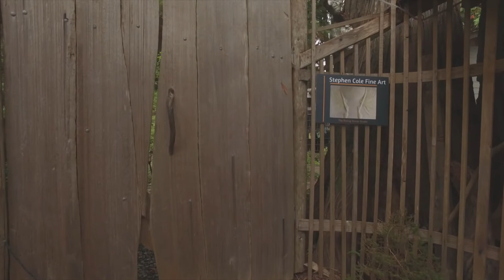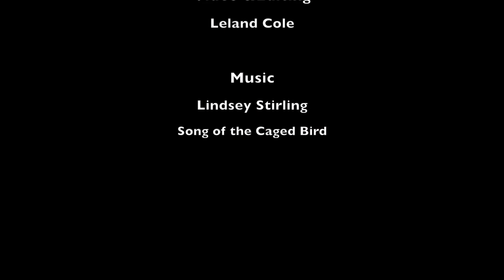Gabriola Thanksgiving Studio Tour 2017- Studio #45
Stephen Cole @ The Rising Stone Studio. Come to Studio# 45 on the Gabriola Thanksgiving Studio Tour this Saturday - Monday Oct 7 - 9.